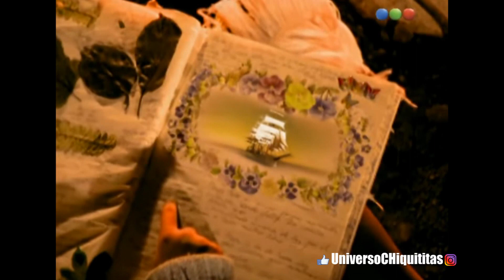CHIQUITITAS - Y allá vamos...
Y  allá vamos... donde todo es oscuro por que no brilla el sol de la infancia,
donde falta la caricia, y la boca que regala besos... allí estaremos,
encendiendo rincones de luz por el mundo...
Les dejamos a todos nuestro libro de la vida, en nuestra historia esta la tuya y la de todos los chiquititos y chiquititas que saben que mientras tengan sus sueños estarán a salvo, para vos que enontraste nuestro libro, y a lo mejor te sentís solo, son estas páginas, para que te busques en ellas, y no olvides que siempre hay un Rincón de Luz en el corazón...
Ojalá las marquitas de la vida que dejamos aca te sirvan para encender el tuyo...